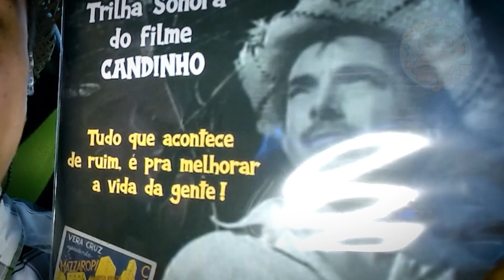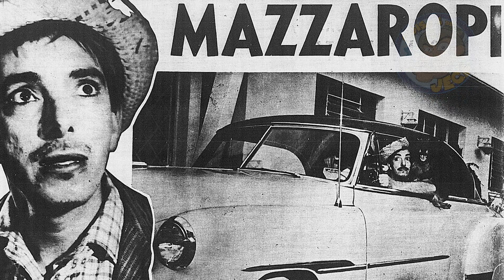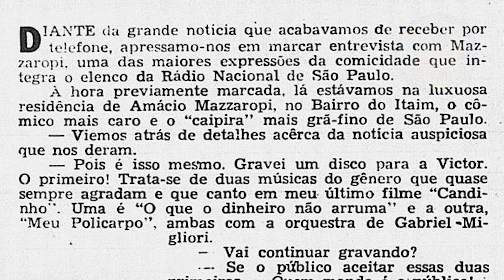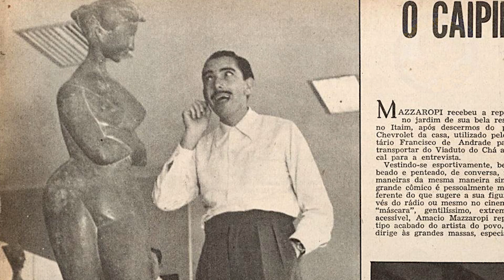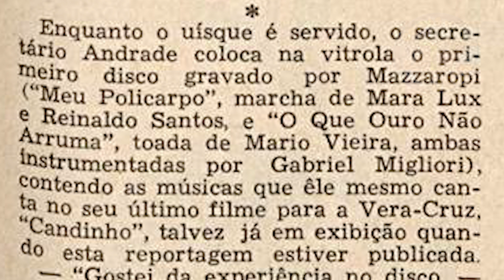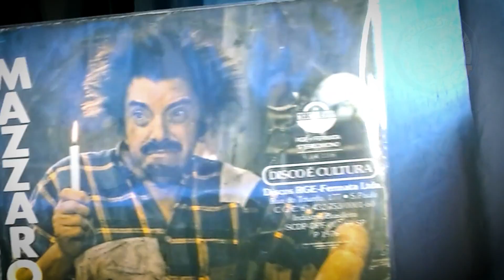🔴😱🌟🎵 Explorando Tesouros: O Disco de Vinil MAIS RARO de Mazzaropi dos Anos 50! 🕰️📀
Aooo Mazzaropianos, bão cocês??
📀🌟 Neste vídeo, mergulharemos no universo fascinante de um tesouro musical perdido, um disco de vinil de Mazzaropi que apresenta as icônicas canções do filme "Candinho" de 1953. Prepare-se para uma jornada única, pois este é um tesouro extremamente raro, muitas vezes esquecido, e encontrar uma cópia em condições impecáveis é uma verdadeira raridade. 🎶

🕵️‍♂️ Junte-se a nós para desvendar as curiosidades escondidas neste LP, que até hoje permaneceu oculto do público do YouTube e de qualquer outro lugar. É uma oportunidade única de explorar um pedaço valioso e esquecido da história da música e do cinema brasileiro, trazido à luz pela primeira vez.

💎 Este disco de vinil é mais do que uma simples relíquia; é um portal para o passado, onde as canções imortais do filme "Candinho" ganham vida novamente. 📽️ Descubra por que este LP é tão especial e por que sua existência é um verdadeiro tesouro para os fãs de Mazzaropi e do cinema nacional.

🔍 Prepare-se para uma viagem no tempo e uma experiência única, enquanto desvendamos os mistérios e encantos deste disco de vinil raríssimo.